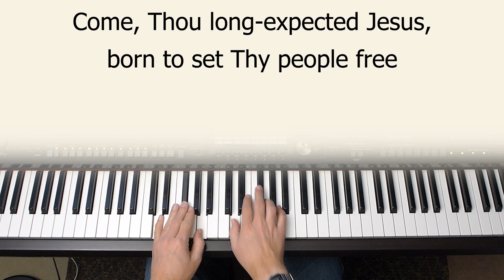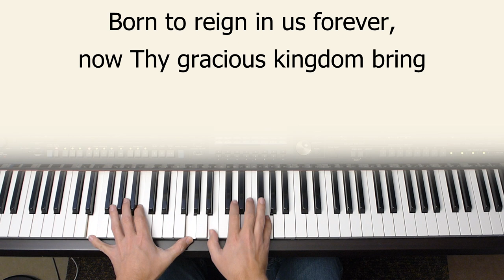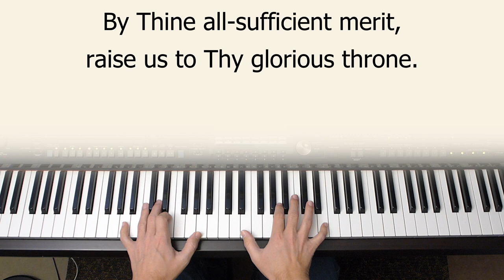Come, Thou Long-Expected Jesus - Christmas piano instrumental with lyrics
"Come, Thou long-expected Jesus, born to set Thy people free;
from our fears and sins release us, let us find our rest in Thee!"
Played in the key of D.